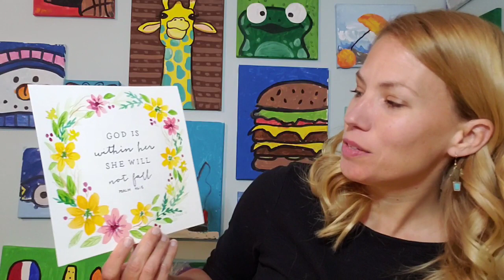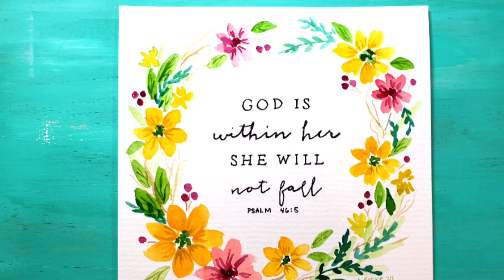Paint a WATERCOLOR Wreath around a Bible Verse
Learn how to paint a watercolor wreath around a Bible Verse with artist Lori Ehlke.